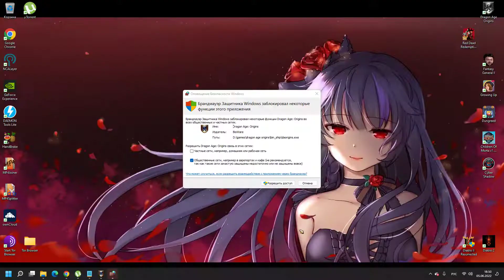Dragon Age: Origins - Прохождение #1 - Неприкасаемые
Dragon Age Origins — ролевая игра о позднем магическом средневековье, разработанная знаменитой студией BioWare, открывшая собой ставшую культовой серию Dragon Age и ознаменовавшая возвращение своего создателя к истокам жанра. Релиз состоялся в 2009 году и произвел настоящий фурор — проект завоевал множество наград, профессиональные критики не поскупились подарить ему 9 и более баллов.

На сегодняшний день серия включает три основные игры, несколько второстепенных и множество дополнений. По мотивам вселенной Dragon Age уже были написаны книги и комиксы, снят полнометражный фильм и веб-сериал. В общем, успех, который принесло студии BioWare ее детище, виден невооруженным глазом. Но чем же так заинтересовал этот проект миллионы людей?

Особенности игры:
- эпический сюжет о магах и драконах, который геймеру предстоит написать самостоятельно;
- огромный разнообразный мир, исследование которого займет не менее 80 игровых часов;
- бесконечная необходимость выбора, появляющаяся еще до начала игры — геймеру придется решить, какая из 6 предысторий привела к такому развитию событий;
- уникальный герой, внешность которого геймер создаст в начале, а характер будет формироваться по ходу игры в зависимости от принятых решений и действий;
- более сотни заклинаний и других способностей героя, позволяющих эффективно и всегда по-разному расправляться с врагами.